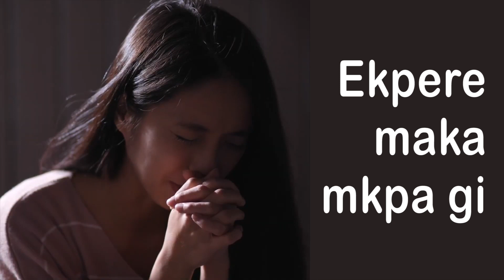GCK Kwa Ụbochị (242) || CHINEKE DỊ UKWU || Pastor W.F Kumuyi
Na – agbasi mgba ike n’ihi okwukwe ahụ enyere ndị nsọ n’ aka naanị otu mgbe idebe.
Jude 3.